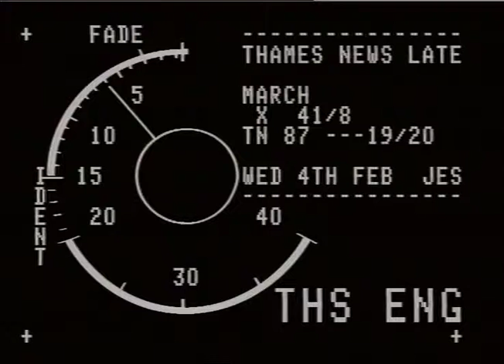THAMES NEWS. 4.2.87. MARCH: SCHOOLS CLOSED & COUNCIL SERVICES REDUCED TO A SKELETON SERVICE AS 300